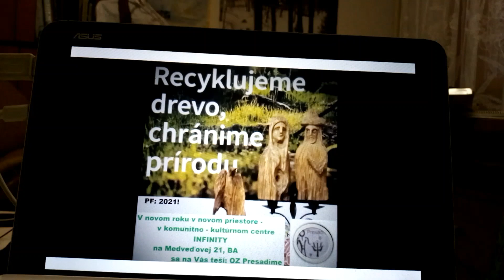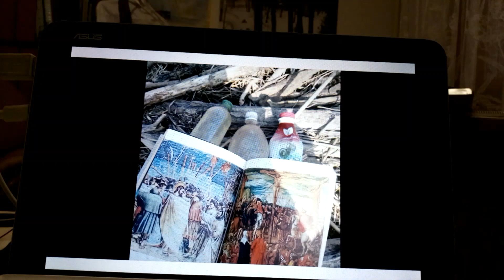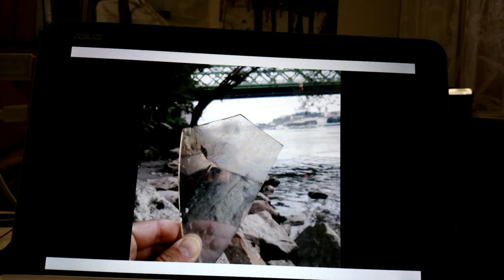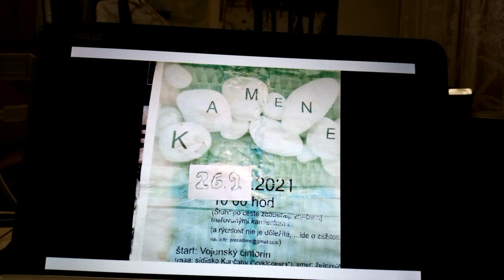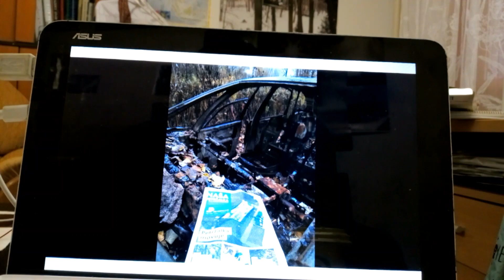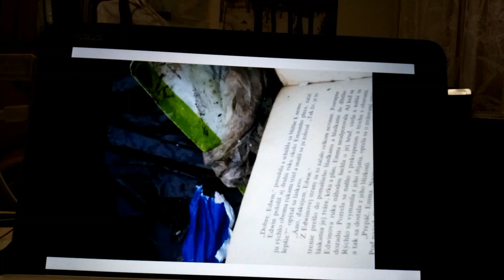fotky Stary haj i s doprovodom hudobnym c 1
Teda piesen je samozrejem spievana mnou, nie profikoom, len hudobny doprovod, ina verzia..muzikoterapia...a to ze samosprava riesila vrak v CGKO Dunajske luhy je fakt, nahlasil so mho na policiu, ti to nahlasili samosprave na riesenie a oni urobili brigadu, nafotili sa ...starosta a rodinka...sukromna akcia...asi...kto vie..odniesli plno vriec s odpadom...ale vrak tam ostal...niekto ho posunul a potom zhorel..vdaka hasicom,  ze niekolko hektarov chranenej plochy, uzemia Europskeho vyznamu, chraneneho vracieho uzemia nevyhorelo...a kedy teda ten vrak skutocne zmizne, ci tam bude ako pamatnik, tak to su otazky, ktore by mala klast verejnost, slobodni a suverenni obcania, ktori platia dane statu..